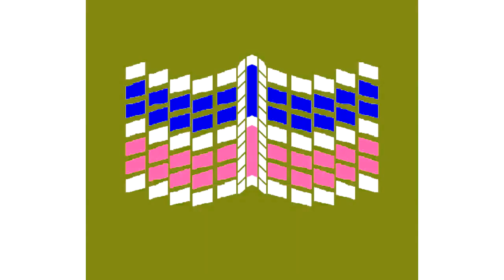All Windows Animations From MS Paint Updated V3 in GOO GOO GAA GAA in CoNfUsIoN